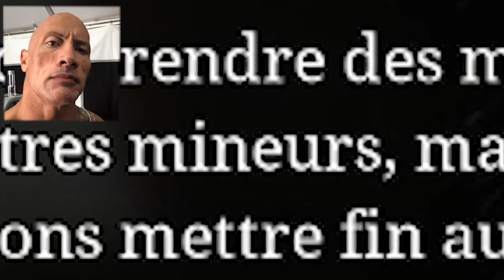Choo-Choo Charles Part 2 (À moi les œufs !!) || Gameplay FR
Salut aujourd'hui de retour sur Choo-Choo Charles pour une petite chasse aux œufs !